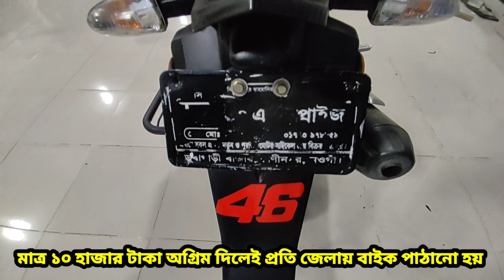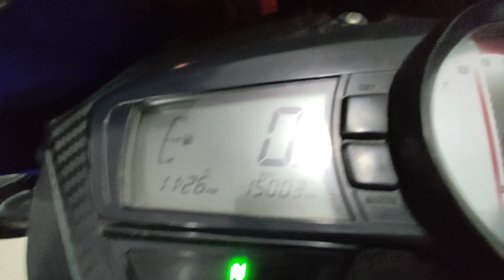কম টাকায় নতুনত্ব বাইক কিনুন RTR 160 SECOND HAND BIKE PRICH IN BANGLADESH ELAHI MOTORCYCLE